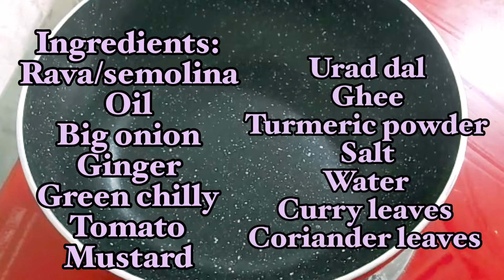Indian Breakfast Recipe/ Rava Upma/ Sooji upma/Soft and Fluffy EP 20